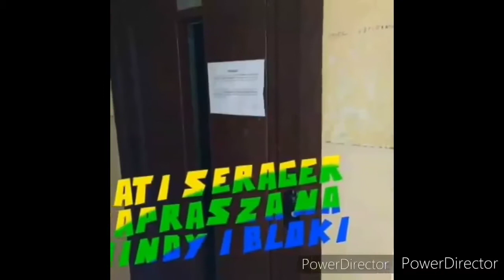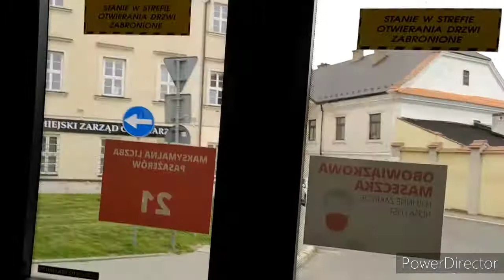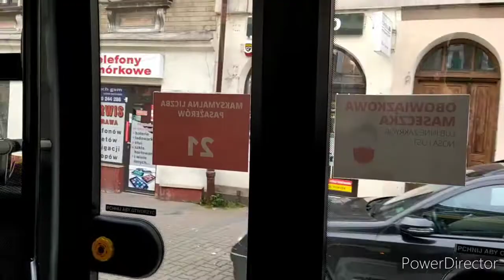Scania Citywide 10,9 LF CNG #668, linia 9 kierunek Szpital Św Łukasza MPK Tarnów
Dzisiejszy film z przejazdu autobusem marki Scania na linii 9 w kierunku Szpitala Św Łukasza.

Scania Citywide 10,9 LF CNG #668
Rocznik 2020
Linia 9 kierunek Szpital Św Łukasza
MPK Tarnów
Silnik: Scania OC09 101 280
Skrzynia biegów: ZF 6 AP 1200 B EcoLife

Uwaga!